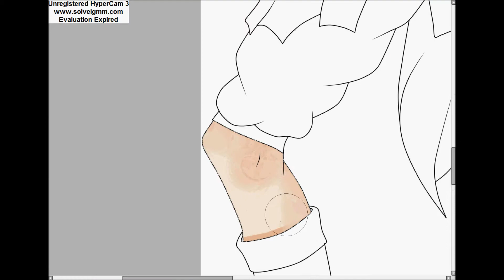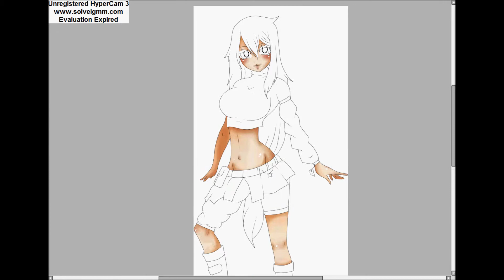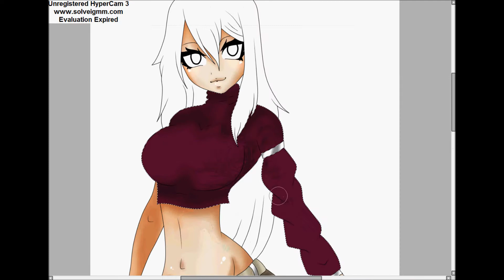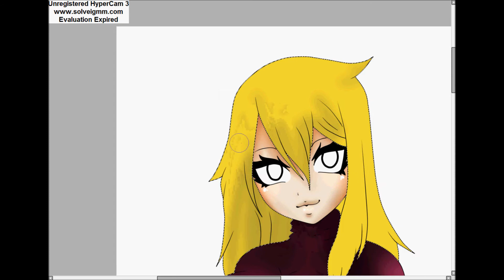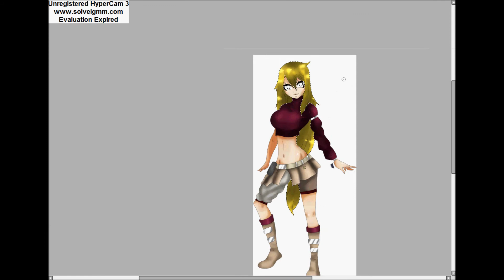Fairy tail rpc Rin Takashi